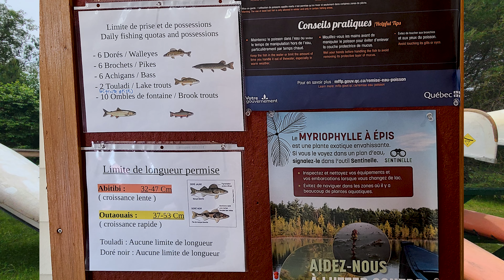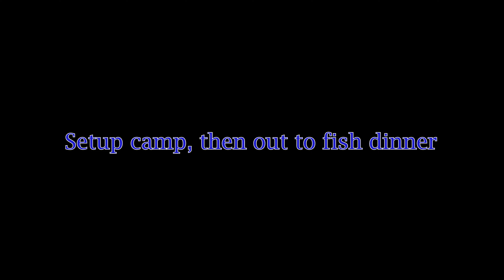Canoe camping and fishing (Québec)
📌La Vérendrye, Québec ⚜️One of the province's largest nature reserves. I did a 3 day portage trip for the Saint Jean Baptiste long weekend

In this adventure we tackle a couple portage crossings, beaver creeks, heavy rain and catch some fish. La Vérendrye Wildlife Reserve, one of Quebec's largest, spans 12,589 square kilometers (4,861 square miles) of continuous land and lakes. Unlike Assinica Wildlife Reserve, which is bigger but divided into four parts, La Vérendrye is all connected. Named after the French-Canadian explorer Pierre Gaultier de Varennes, sieur de La Vérendrye, it's located 180 kilometers (110 miles) north of Ottawa and is crossed from south to north by Route 117.

With over 4,000 lakes and rivers and two massive reservoirs (Cabonga and Dozois), it's a popular spot for outdoor enthusiasts. Visitors can enjoy hunting, fishing, wilderness camping, and canoe camping along more than 800 kilometers (500 miles) of interconnecting canoe routes.

La Vérendrye Profile:
Fauna
The reserve is home to over 40 species of mammals, such as moose, white-tailed deer, black bears, wolves, gray and red foxes, beavers, and snowshoe hares. There are also over 150 species of birds, including spruce grouse and ruffed grouse.

Fish
The waters of the reserve are populated with walleye, northern pike, lake trout (salmon trout), smallmouth bass, and lake sturgeon. In the southern part of the reserve, some bodies of water also have brook trout (speckled trout).

🎇Essential Gear:
🔋🔆Ultra-portable Solar Charger-Power-Bank - 38800mAh (one of the largest battery powers on Amazon)
🍳Odoland Windproof Camp Stove 🔥 Camping Gas Stove with Fuel Canister Adapter, Piezo Ignition, Carry Case
🍴🍽 🥤Lightweight Camping Cookware Kit
🦠🚰6L, 0.1-Micron Versatile Gravity Water Purifier

0:00 - 00:25 Preview
00:25 - 00:49 Intro
00:49 - 01:44 Crossing Lac Jean-Péré
01:44 - 02:05 Portages & Small lake
02:05 - 02:55 Lac Antostagan
02:55 - 03:50 Crossing small beaver creek
03:50 - 09:14 Lac Antostagan
09:14 - 10:35 Another beaver dam
10:35 - 11:20 Finding a campsite
11:20 - 13:35 Fishing, grilling, chilling
13:35 - 15:04 Day 2: Surviving rain
15:04 - 16:18 Day 2: Fishing
16:18 - 17:43 Campfire into the night
17:43 - 19:32 Day 3